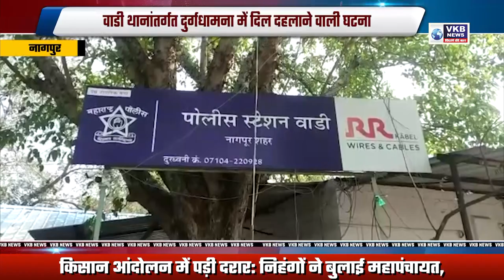बहन को आपत्तिजनक स्थिति में देखने पर उसके ब्वॉयफ्रेंड ने 12 वर्षीय भाई का गला घोंटा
वाडी थानांतर्गत दुर्गधामना में दिल दहलाने वाली घटना